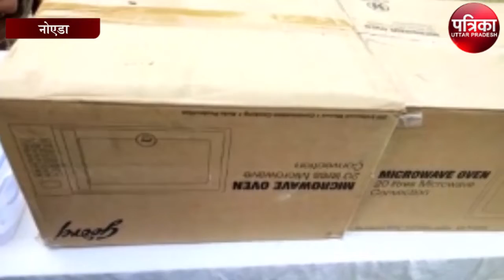लिफ्ट देकर लूटपाट करने वाले गैंग का पर्दाफाश, दो बदमाशों को गिरफ्तार